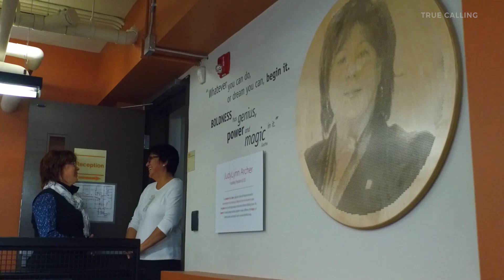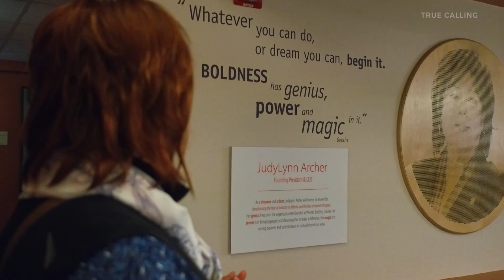Judy Lynn Archer is Building a Brighter Future for Women Through the Trades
True Calling Grant Filmmaker: Mack Stannard

As a child, Judy Lynn Archer grew up on welfare. Her mother did the best she could, but as a single mom, she struggled to make ends meet for the family.

“Being on welfare made me feel scared, hopeless, worried, and stressed all the time. How were we going to pay the rent? There was never enough money.”

Judy Lynn vowed that she would not live in poverty as soon as matters were in her own control. She quickly began waitressing. When that wasn't enough to pay the bills, she started selling dope to support herself. After realizing a career in an illegal industry was not a stable way to live, she made a bold decision and joined an industry with little to no female representation: the trades. Judy Lynn drove trucks and worked in the high paying construction industry as one of the only women on the job site.

Having a first-hand experience in how a skilled job in the trades can turn a woman and her family’s life around, Judy Lynn was the perfect fit to serve as the founding CEO of Women Building Futures. Based in Edmonton, this organization is dedicated to training women and finding them employment in careers where women are underrepresented. The training is rigorous and doesn't beat around the bush in regards to what to expect as a woman entering the trades.

Women Building Futures came from humble beginnings, operating out of a trailer in a parking lot. As the CEO and president, Judy Lynn helped grow the organization to a self-sustaining non-profit organization that is in contact with 10,000 women a year. Program participants can live in Women Building Futures’ onsite housing, take courses to find a trade that suits them, and are matched up with employers immediately after finishing their training. The women who complete the program have an average increase in income of 130% on the day they are hired.

Judy Lynn remains humble and will turn the attention to others. She is eager to pass the credit on to the many dedicated people involved in Women Building Futures and the industry partners that make it successful. Judy Lynn’s determination to make a difference in the problem of women and children living in poverty is a key factor in why this organization has succeeded.

Judy Lynn has spent her life in the pursuit of improvement, at first of her own life and now of others.

True Calling is a media company that produces short, inspiring documentaries about people who love what they do. Cinematic and inspiring, their feel-good videos are built for the web, with a reach of 44M+ worldwide. True Calling compels viewers with both branded and non-branded episodes on human ambition, with built-in distribution across a variety of digital platforms, including Amazon and Discovery.